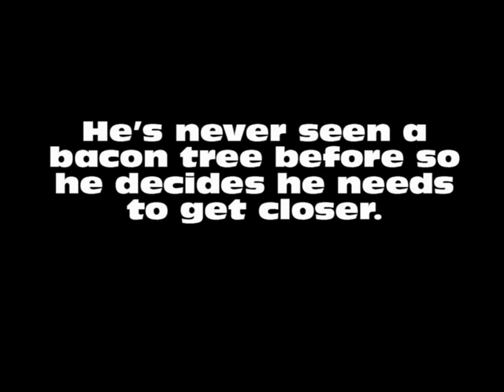JOKE Of The Day #78 - COWBOY Finds A BACON Tree ! (short joke)